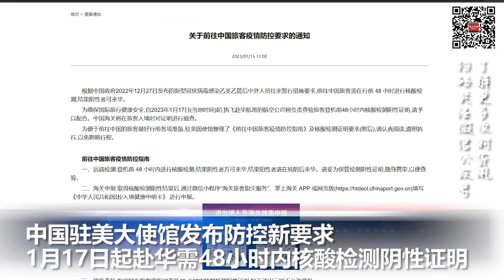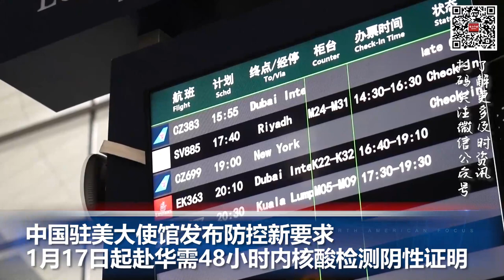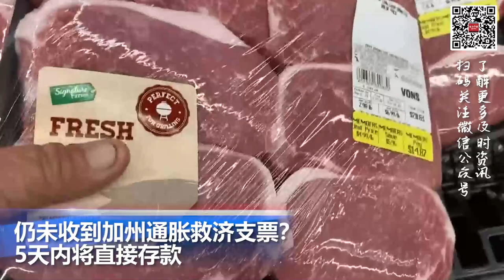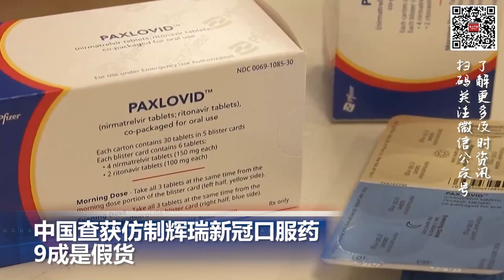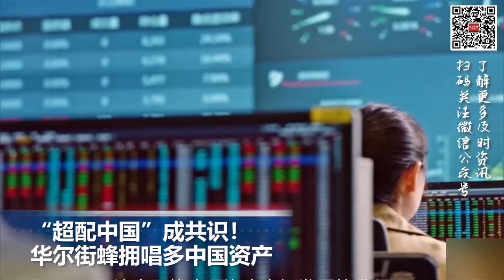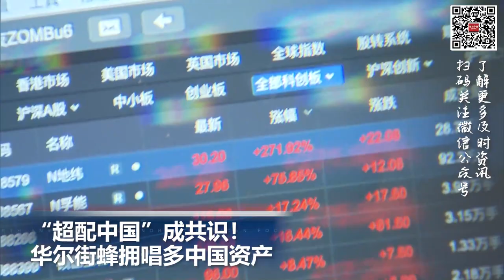仍未收到加州通胀救济支票？5天内将直接存款；中国查获仿制辉瑞新冠口服药 ！9成是假货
00:00  片头

00:06  中国驻美大使馆发布防控新要求 1月17日起赴华需48小时内核酸检测阴性证明

01:45  仍未收到加州通胀救济支票？5天内将直接存款

02:47  中国查获仿制辉瑞新冠口服药 ！9成是假货

03:51 “超配中国”成共识！华尔街蜂拥唱多中国资产